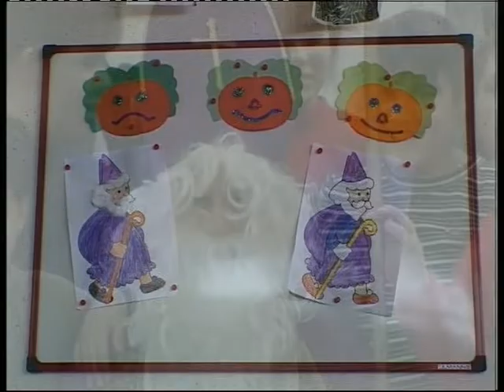Saint Nicolas à l'IME de Pierrevillers - Déc 1999